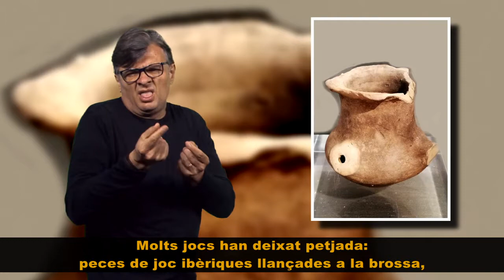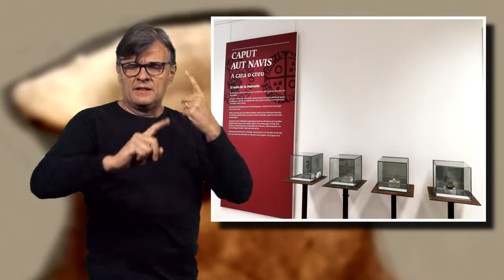1 Presentació Caput aut Navis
Benvinguts a l’exposició Caput aut Navis. A cara o creu, una exposició sobre el món del joc en l'antiguitat.